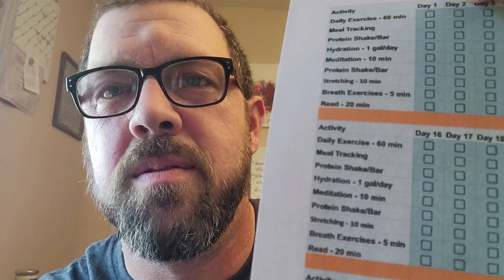5/3/1 Boring but BIG 30 Day Life Challenge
Doing the 5/3/1 Boring but BIG lifting program is great but what about the rest of your life? That's where a 30 Day Life Challenge comes in. There are other aspects to life and you NEED to challenge yourself in ALL aspects not just one.

In this video I go over a 30 Day Challenge that will help you in all aspects of your life.
Report the Results
Change YOUR Life...For the BETTER!

Strength & Conditioning Programs:
Jim Windler's 5/3/1: The Simplest and Most Effective Training System for Raw Strength

Starting Strength

Infinite Intensity - Understand Conditioning and how to utilize it to create a better you:

My Channel Equipment:
My Lighting Setup
My Audio Setup